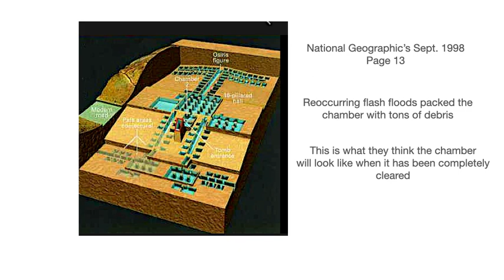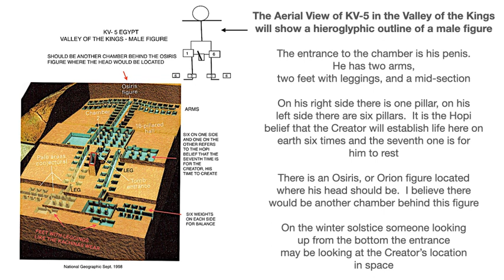Decoding Ancient Secrets with Hopi Prophecy (Aerial View of Excavation in Chamber KV-5)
Embark on an extraordinary aerial journey deep into the heart of Egypt's Valley of the Kings as we explore the ongoing excavation of Chamber KV-5. Unveiling the secrets hidden beneath the sands, our aerial footage offers a captivating glimpse into the world of ancient mysteries. Witness the uncovering of hieroglyphs resembling the figure of Osiris, the legendary creator, as foretold in Hopi Prophecy. Join us as we decode the enigmatic symbols and delve into the profound connections between ancient civilizations. From breathtaking vistas to intricate archaeological details, our exploration promises a captivating adventure. Discover the intersection of history and prophecy as we navigate through the echoes of Egypt's past. Don't miss this exclusive aerial perspective filled with intrigue, wonder, and the allure of ancient legends.